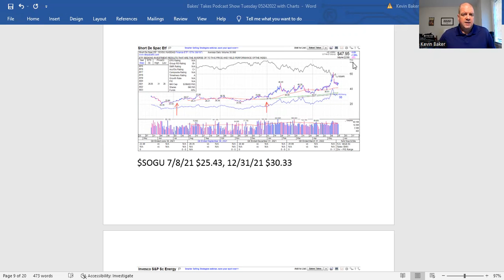No bear market at Bakes' Takes! UP 15.43%! Here's how! $SOGU UP 54% YTD! 5/24/22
Don't hug indices!

Cut losses!

Let winners run!